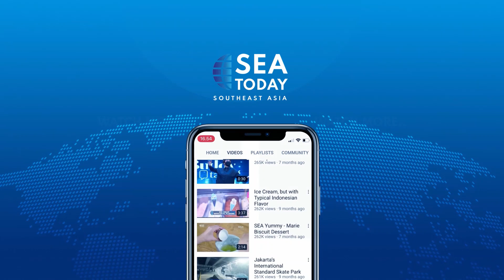Jennie Blackpink Create New Agency